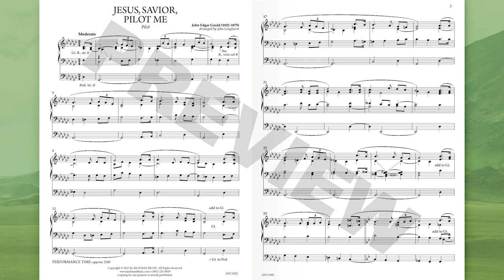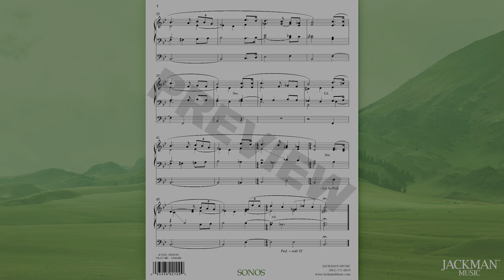Jesus, Savior, Pilot Me - Organ Solo by John Longhurst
This beloved hymn has been given new life in John Longhurst's beautiful Organ arrangement of "Jesus, Savior, Pilot Me." Expertly arranged at an Intermediate difficulty level, this rendition will inspire a worshipful spirit for all listening.

Composer: John Edgar Gould
Arranger: John Longhurst
Difficulty: Medium
Performance Time: approx. 2:00